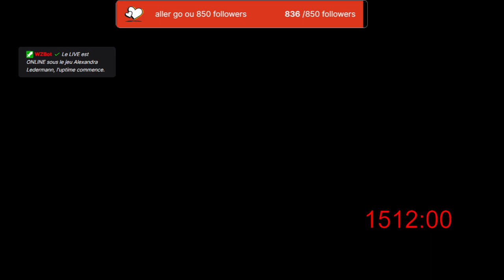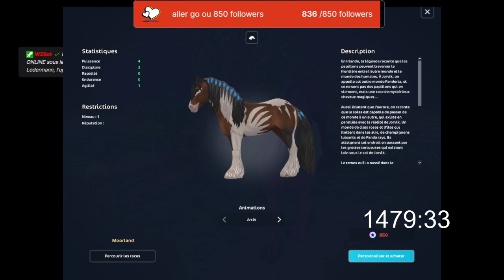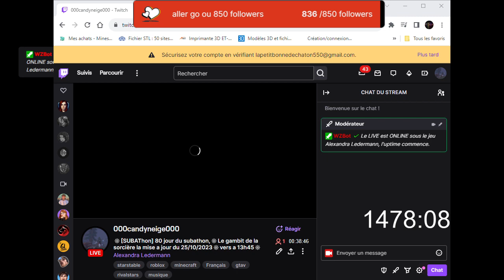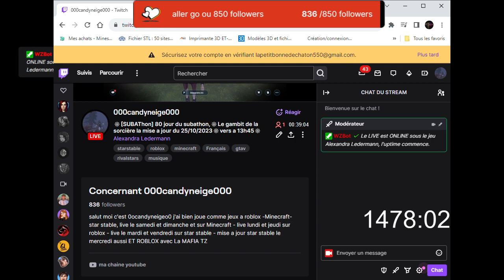🕸️SUBAThon 80 jour du subathon,🕸️Le gambit de la sorcière la mise a jour du 25102023🕸️vers a 13h